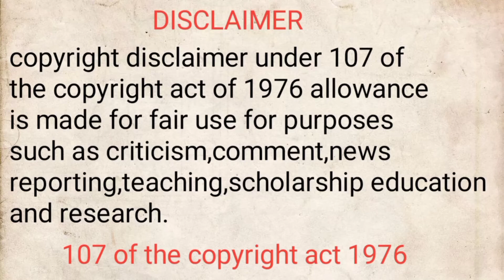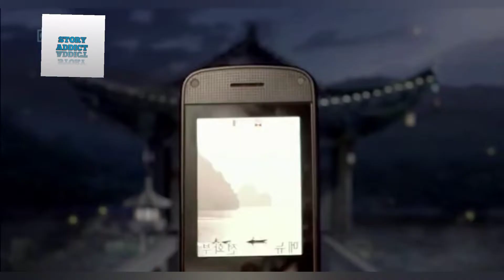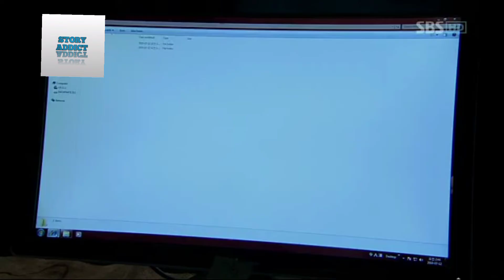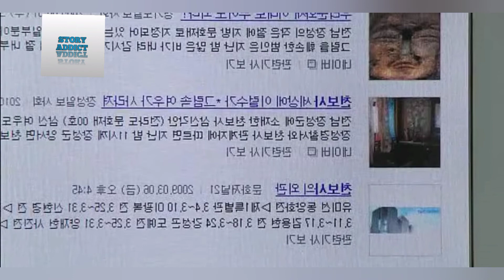Human vs Super being will Love is possible?/part1/mystry story in Tamil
_This video has no negative impact on the original works[it would actually positive for them]
_I only used bits and pieces of videos to get the point where necessary

NOTE
We make these videos with the intention of educating others in a motivational and inspirational form.Our understanding is that it is correlation to fair right use,however it is open to interpretation,if the owner of the content clip would like us to remove the video,we have no problem with that and will do as past as possible.

They are transformative in a positive sense.We take clips from various source to help create an atmospheric feelings that will help people in hard situation in their life.We also do not wish to use the heart of any piece of work that would perhaps decrease the market value of the original content, if anything we hope to promote the content so that people can reach out and subsequently increase the market value.